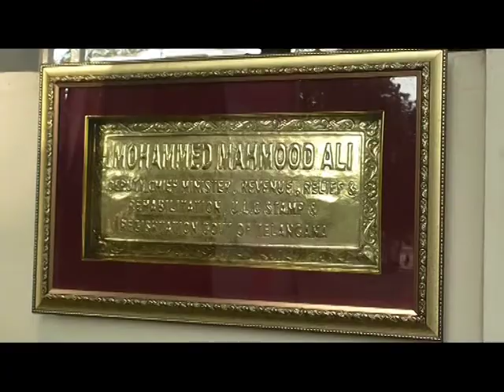Ak News TS Dy CM Janab Mahmood Ali Flag Hoisting Minister Quarter's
T/S Dy.CM
Repulic_Day_Flag_HOISTING @ Ministers Quarters , Banjara Hills, Hyderabad — at AK NEWS